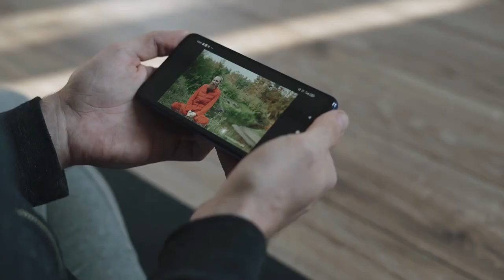SICILY Ultimate Travel Guide for 2022 | Top 10 Things to Do and See on the Island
Sicily is a sun-soaked, culture-rich island off the coast of Italy. It's home to two national parks, Mount Etna, and some of the best beaches in Europe. In this video we’ll share our 10 favourite things to do and see on Sicily.

Chapters:
0:00 Intro
0:40 Sicily beaches
1:25 The Aeolian Islands
1:46 Taormina townscape
2:22 Parco Archeologico della Neapolis
2:58 Villa Romana del Casala in Enna
3:38 Explore Mount Etna
4:18 Eastern Temples at Selinunte
4:46 Church Mosaics in Palermo
5:14 The Valley of Temples in Agrigento
5:44 The Cathedral of Monreale

ABOUT SUNSET SEEKERS
📽️ Videos about adventurous travel, sunny travel destinations & travel guides.

GET OUR TRAVEL ESSENTIALS
Prepare for your next trip with these travel essentials: